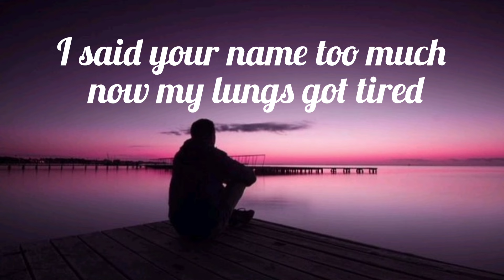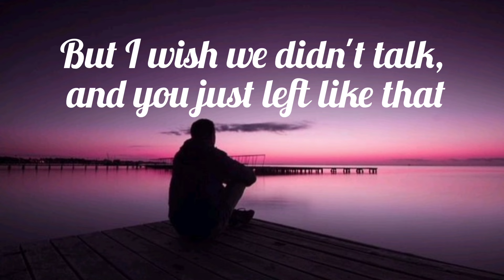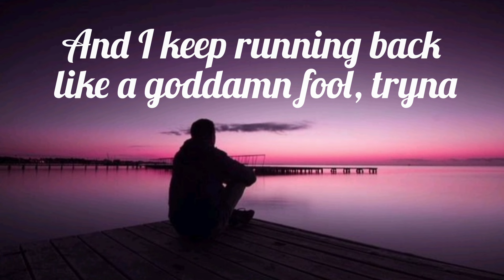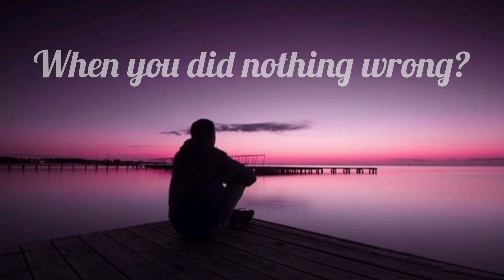I wish you cheated - Song by Alexander Stewart (lyrics)